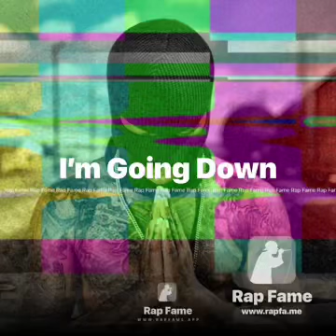I’m going Down